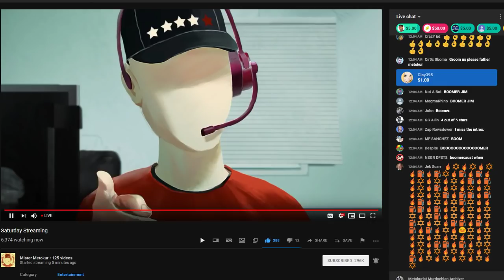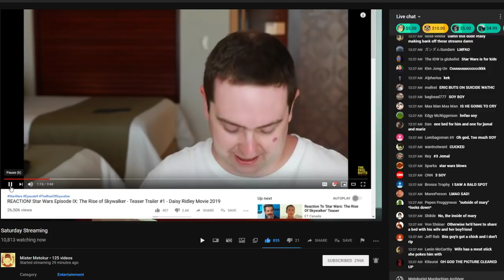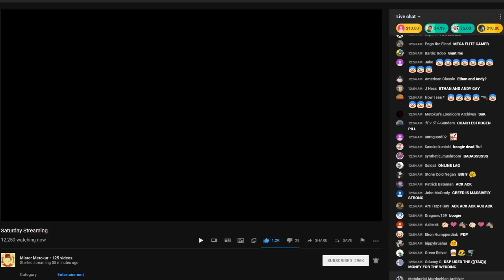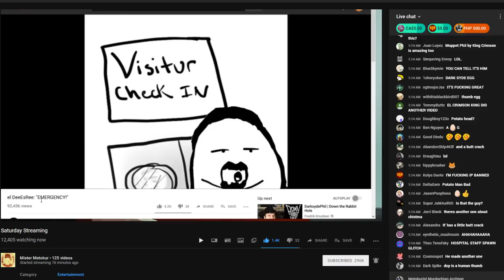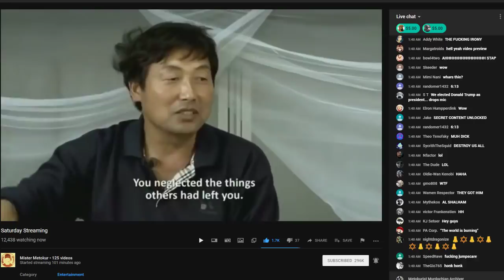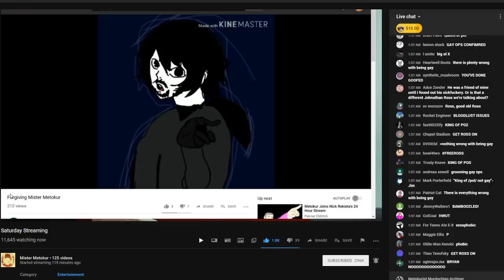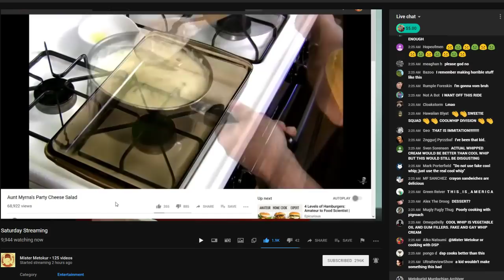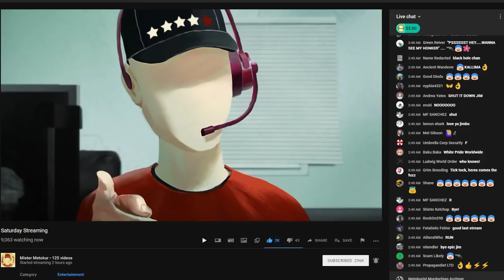Jim's | Saturday Streaming (dlive, S'argn, DSP and Star Wars) w/Chat and Timestamps